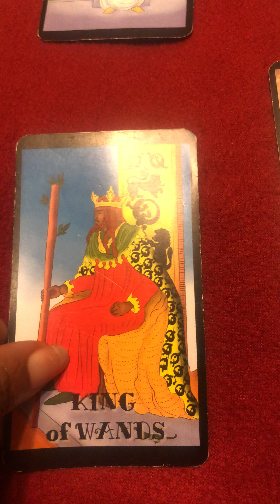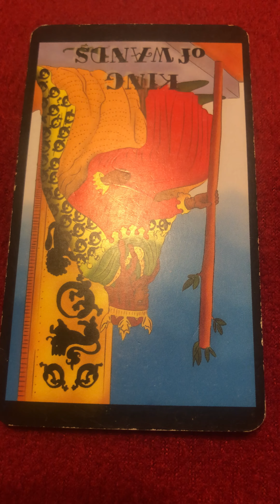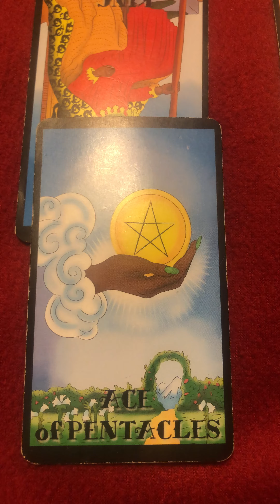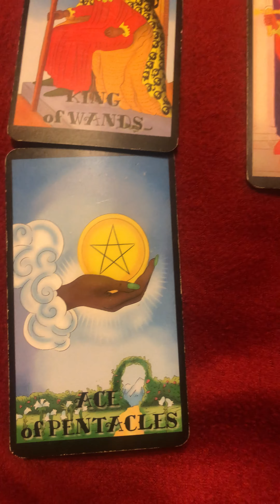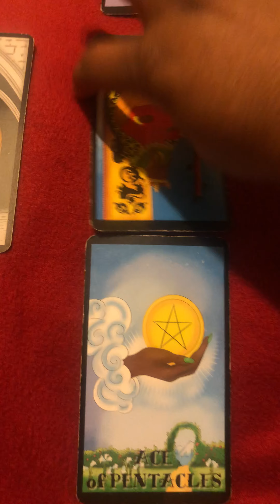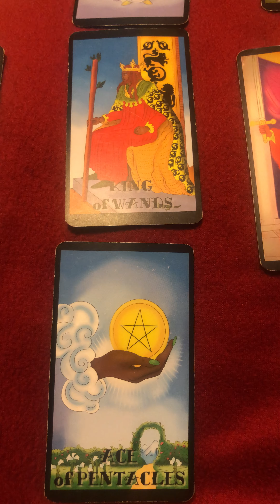Capricorn ♑️ Slow Down A Bit. Something Special Is Coming 🤗 (Tarot Reading Advice)